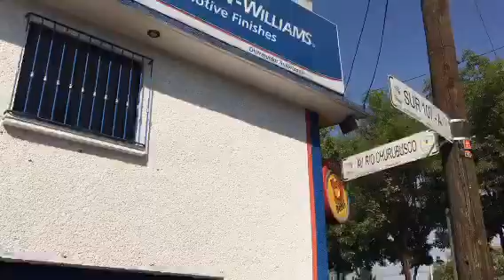"hay que hacer revolución" dice LordSammy